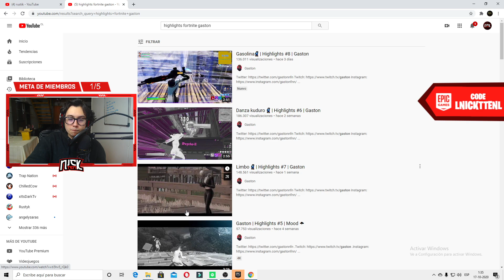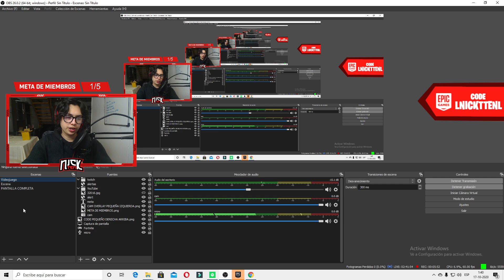Limbo 🕺🏻 | Highlights #7 | Gaston | REACCION